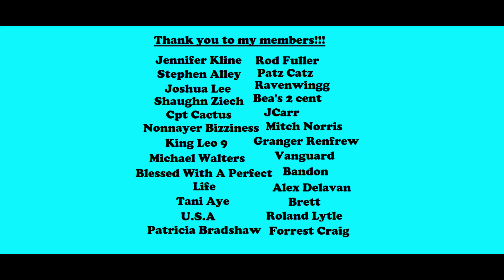Sovereign Citizen Says His Car Is His House And Not A Vehicle And Gets Arrested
A sovereign citizen claims his car isn't a vehicle and refuses to provide his drivers license so he gets arrested

Jennifer Kline    Bea's 2 cent
Stephen Alley   Joshua Lee
Roland Lytle    Shaughn Ziech
Cpt Cactus    Tani Aye
Nonnayer Bizziness   King Leo 9
Michael Walters   Alex Delavan
Blessed With A Perfect Life  Rodney Fuller
Patz Catz    Ravenwingg
Mitch Norris  Granger Renfrew
Vanguard     Brett
Bandon       Patricia Bradshaw
U.S.A           Forrest Craig